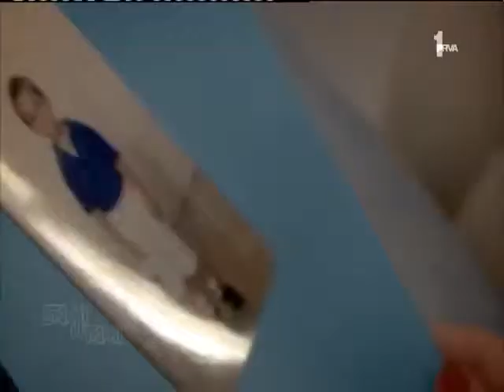Sami U Tami - Prva TV 12. 06. 2013. 1. Deo